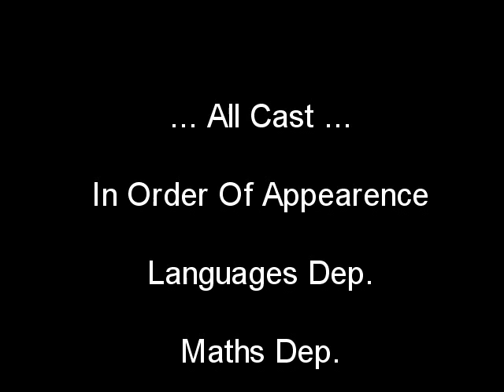Arden School, Solihull, UK - 2009 - Staff Charity Grease Mega Mix Lip Sync Video